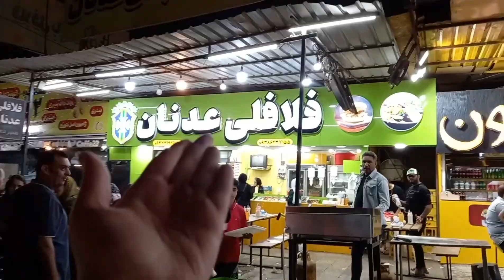سری ولاگ های عید: قسمت دوم بندرعباس😍🌊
امیدوارم خوشتون بیاد دوستون دارم 😘
لاک و ساب و کام فراموش نشه 😁

بوث بهتون🥰